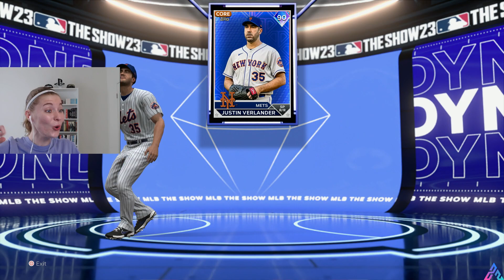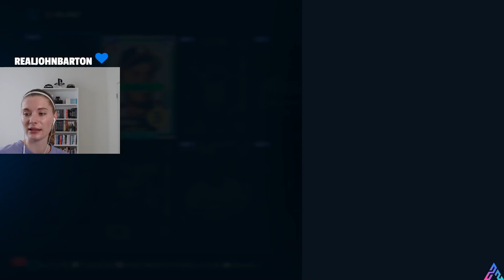Stream No. 569: Be Kind! | Mini Seasons Champions and BIG Diamond Pull!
What a day! Enjoy!

Hello! Ashley Sanders here! I am a Class of 2022 college graduate: BS in Health Science and BA in English. I work at Sony San Diego Studio as a Content Specialist on MLB The Show. Amongst many hobbies I have, I enjoy playing video games. As an extremely competitive sports fan, you can find me frequently playing MLB The Show. I stream over on Twitch, but I export each stream to YouTube and make original content here. I appreciate you following along! I have been streaming on Twitch since May 8, 2020, and I became a Twitch Partner in August 2020!

This video was streamed on April 16, 2023